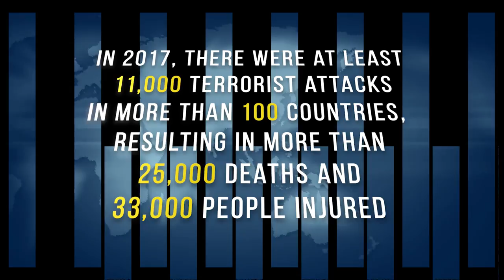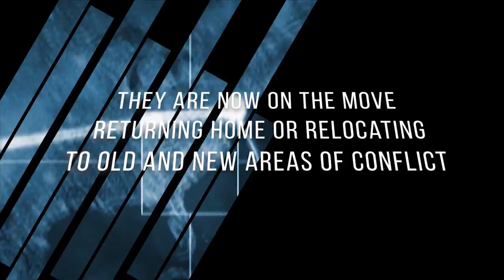Terrorism is a major threat to International Peace and Security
United Nations - Curtain Raiser - UN High-level conference on counter-terrorism.

The UN Secretary-General is convening the first United Nations High-level Conference of Heads of Counter-Terrorism Agencies of Member States, on 28 and 29 June 2018 at United Nations Headquarters.

The overarching theme for the Conference is “Strengthening international cooperation to combat the evolving threat of terrorism”. The conference aims to build a new partnership for multilateral cooperation to strengthen the international community’s counter-terrorism efforts.

Conference participants include Member States represented by Heads of Counter-Terrorism agencies, regional organisations, civil society organisations, and the United Nations Global Counter-Terrorism Coordination Compact Entities.